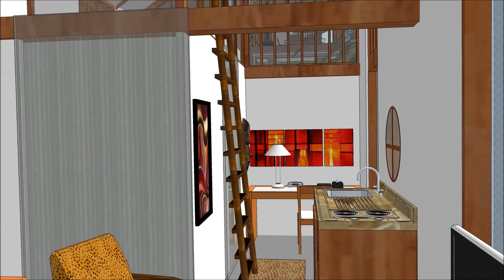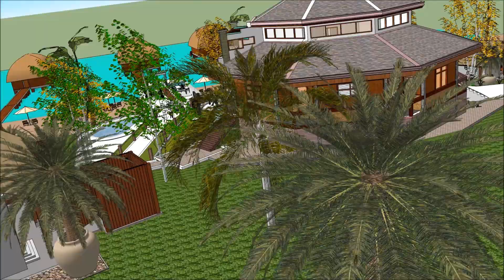Angola Beach estates resort park Luxury Bantu Mussolo Paradise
Angola Beach estates resort park Luxury  Bantu Mussolo Paradise Best Holiday resort , a deck for special happing's, water bungalows as high end  Angola Beach estates resort park Luxury  Bantu Mussolo Paradise in Africa outdoor baths, integrated with the African nature. A getaway sanctuary for relaxation and recreation – Dream luxury holidays

It is a Angola Beach estates resort park Luxury Bantu Mussolo Paradise that includes everything a user need. With a focus on creating a modern and functional environment for holiday-makers produced in different modern designs to attract people to use Angola Bantu Mussolo natural beach front in a positive manner.

The different cabin models have the option to be rent out for different holiday purposes. The  Angola Beach estates resort park Luxury  Bantu Mussolo Paradise Natural luxury guest who wants to see visit the stunning nature of Angola Bantu Mussolo .